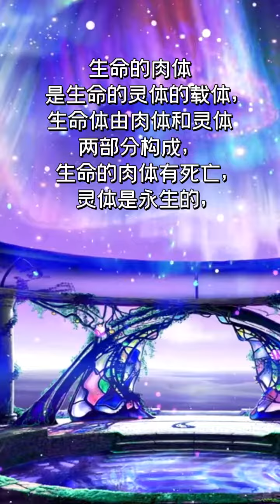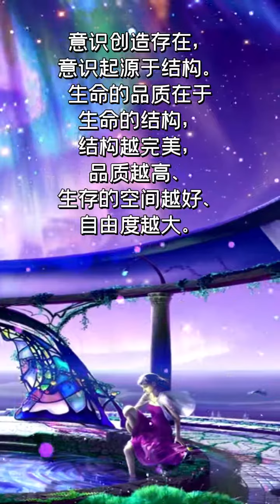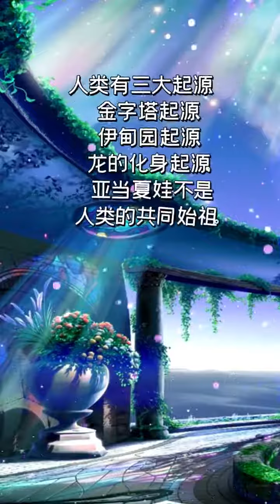新意识，新生命